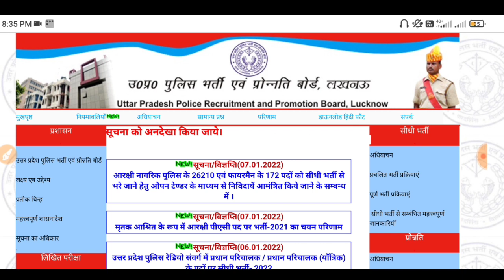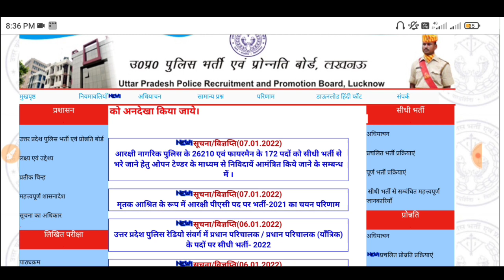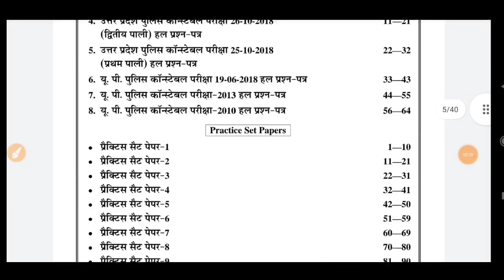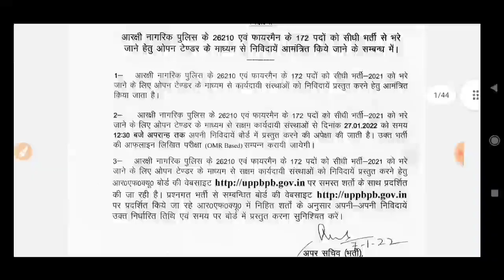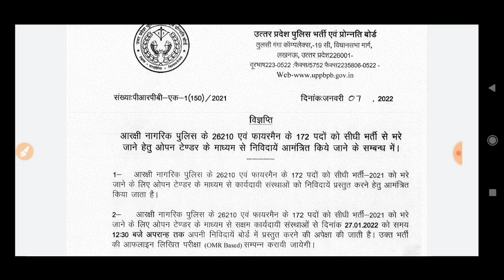up police new vacancy 2021 ||up police constable Letest Update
Flipkart Link
Uttar Pradesh Police Constable Practice Set

Amazon Link
Uttar Pradesh Police Constable Guide
Uttar Pradesh Police Constable Samanya Hindi
Uttar Pradesh Police Constable Manshik Abhiruchi